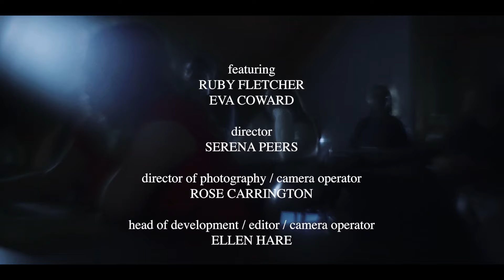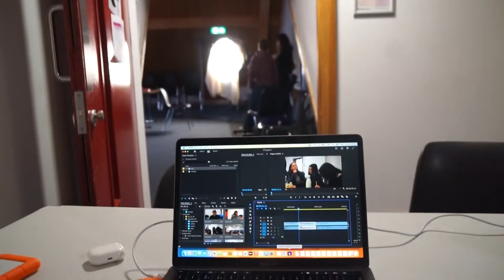‘Not So Typical’ (BFI Documentary Academy)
‘Not So Typical’ Is a BFI Documentary Academy short film following the experiences of two young women’s neurodivergence (Autism and ADHD) and difficulties they encountered in the education system as they journeyed to understand themselves. This doc highlights the issues surrounding diagnosis for women and girls in the UK.